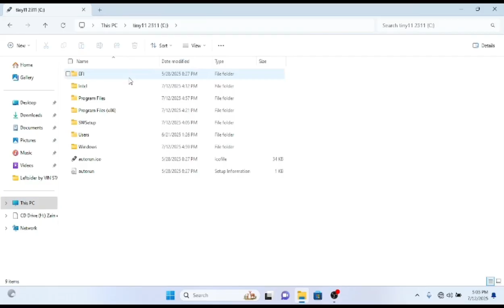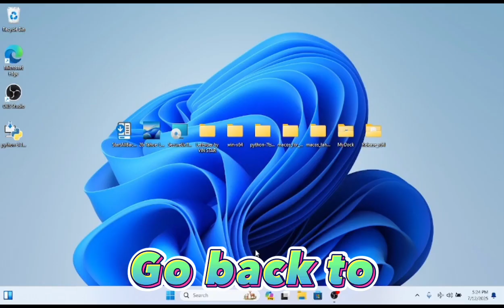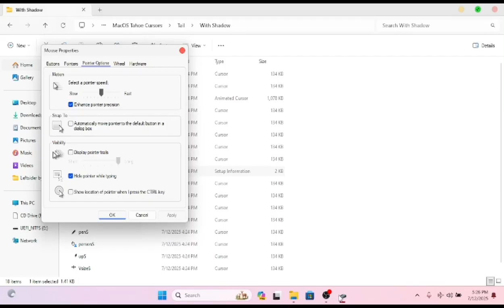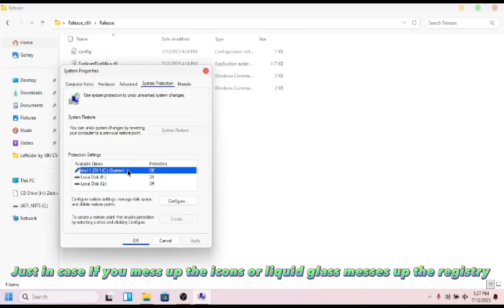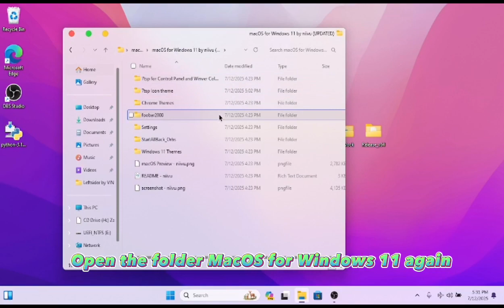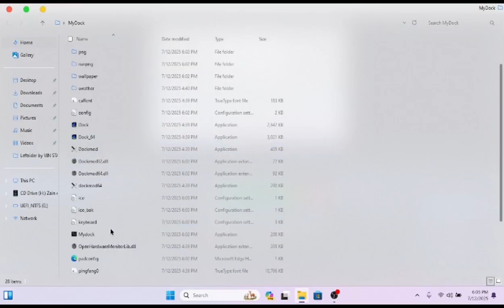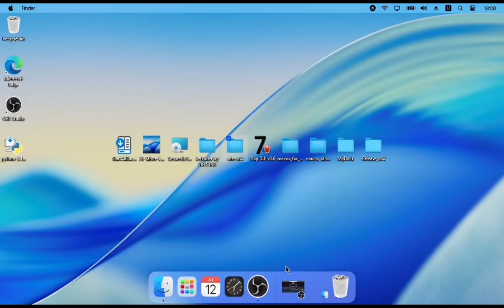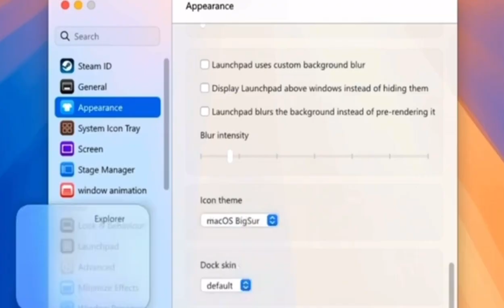Make your Windows 11 PC Look like MacOS Tahoe with Liquid Glass. NEW!!!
In this video ill be showing you How to make your Windows 11 PC Look like MacOS Tahoe with Liquid Glass, Finder and the dock

MacOS Tahoe Wallpapers